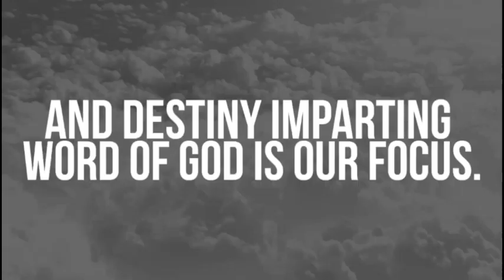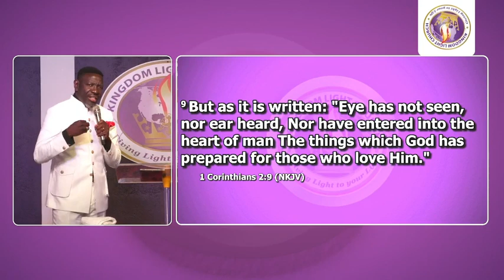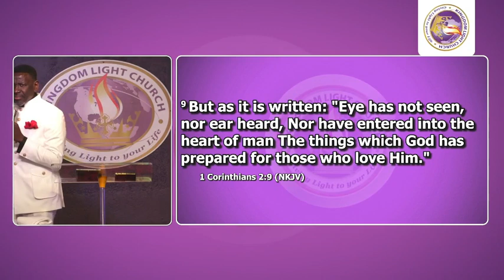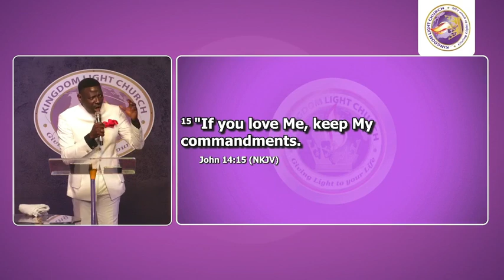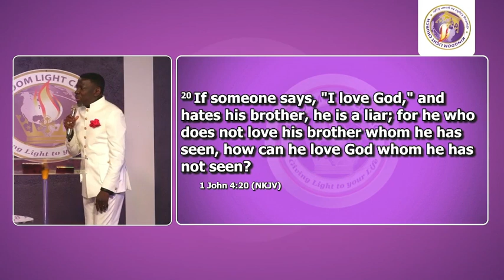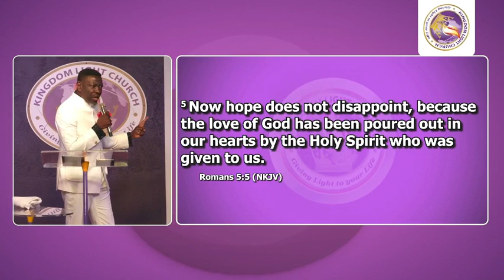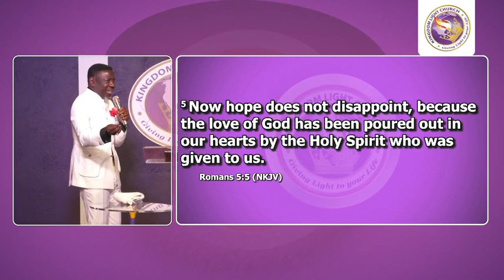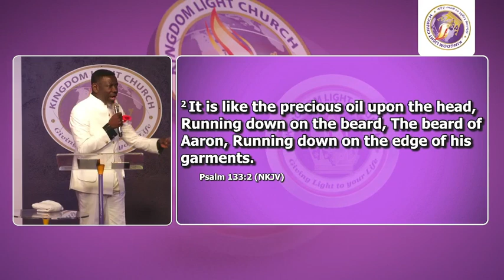How to Enjoy Your Prepared Blessing // Jeff Daniel